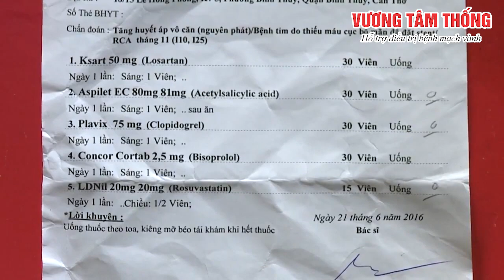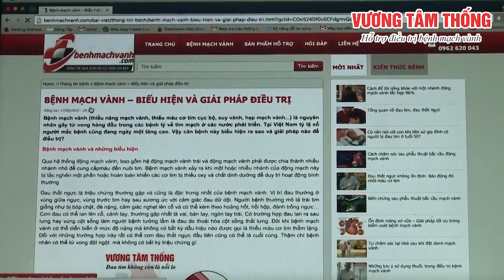Ngăn tái tắc hẹp mạch vành, nhồi máu cơ tim hiệu quả nhờ thảo dược Bồ hoàng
Chia sẻ của bác Nguyễn Thế Phương (SĐT: 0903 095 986): người bệnh đã tìm được giải pháp để ngăn tái tắc hẹp mạch vành, phòng ngừa nhồi máu cơ tim và ổn định sức khỏe sau khi đặt stent

Những cơn đau thắt tim, bỏng rát lồng ngưc, khó thở, mệt mỏi triền miên, cùng với nỗi lo nhồi máu cơ tim luôn khiến cho người mắc bệnh mạch vành cùng gia đình của họ luôn cảm thấy bất an. Nhất là sau khi đã can thiệp đặt stent, mặc dù mạch vành không tạm thời được khơi thông nhưng một vài năm sau nguy cơ tái tắc hẹp mạch vành có thể xuất hiện mà không hề báo trước.
Thế nhưng, với gia đình Ông Nguyễn Thế Phương, địa chỉ 18/15 khu vực 5, phường Bình Thủy, quận Bình Thủy, Tp Cần Thơ dường như tất cả sự sợ hãi về căn bệnh nguy hiểm này không con khi ông đã tìm được một giải pháp hỗ trợ điều trị tối ưu từ hai thảo dược quí hiếm là Bồ hoàng và Đỏ ngọn có trong Tpcn Vương Tâm Thống.
Sau 1 tháng, bệnh tình của ông có chuyển biến tốt, người không còn bị đau thắt ngực, nhịp tim nhanh, ăn được ngủ được, điều đặc biệt là mạch vành không còn tắc hẹp nữa, mỡ máu, huyết áp đã trở về mức ổn định. Khi bệnh tình bắt đầu thuyên giảm, ông thấy vợ mình thường xuyên nhói ngực, động đến việc gì cũng khó thở, chỉ cần nhấc đồ vật nặng chừng 10 ký thôi cũng khiến bà thở dốc, ông cũng khuyên bà cùng sử dụng Tpcn Vương Tâm Thống với mình và những cơn đau thắt ngực của bà cũng giảm đi rõ rệt.
Bạn có thể tìm hiểu thêm về giải pháp mà vợ chồng ông đã sử dụng qua bài viết
Có rất nhiều người từng mắc nhiều bệnh lý tim mạch, nhưng nay sức khỏe cũng đã được cải thiện đáng kể, triệu chứng gần như thuyên giảm hẳn sau khi sử dụng sản phẩm Vương Tâm Thống, xem chia sẻ của họ tại đây